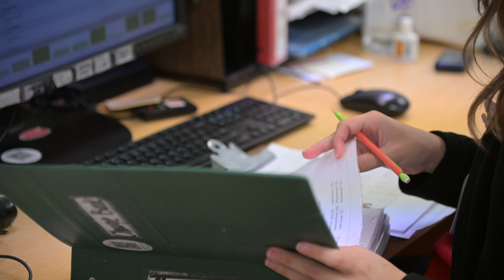Nurse spotlight: Kristin Cavaletto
Kristin Cavaletto is a nurse on one of Methodist Hospital's medical surgical units. Her floor is usually a patient's last stop before doctors discharge them from the hospital. "I like these patients a lot because usually they're awake and alert and you can get to know them a little bit. We get to go on walks with them, take them outside, and just get see who they are as people more so than when they're sicker on another unit."